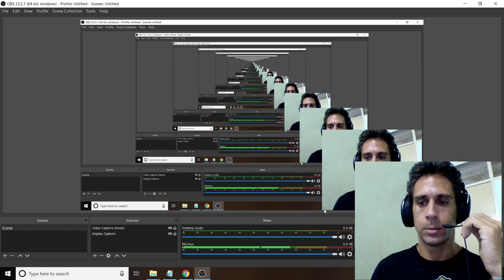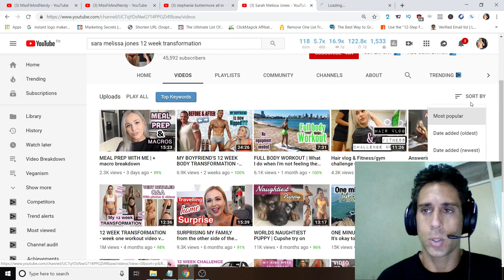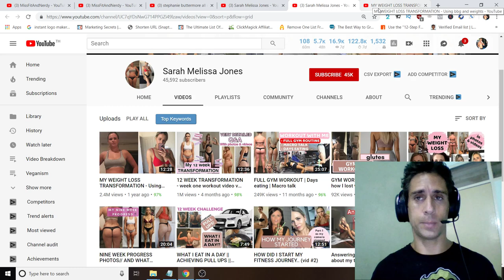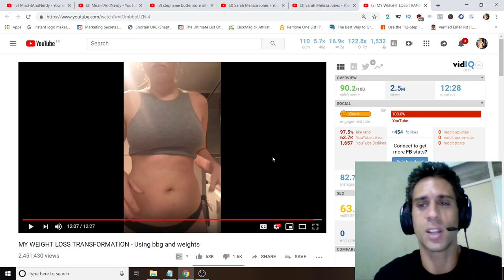Sarah Melissa Jones - Weight Loss Transformation - Video Breadown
If you want to watch a great weight loss transformation, then watch this by Sarah Melissa Jones. She joined a gym and did home workouts although from what I've seen she also worked out in a gym with a trainer.

This video is a perfect example of a body transformation that you can achieve in 12 weeks (honestly she could have done it sooner) if you actually exercise and watch what you eat.

People make it seem so much more difficult than it is. But just go to the gym and eat normal foods that don't come in colorful plastic bags.

Good for you Sarah, loving the before and after.